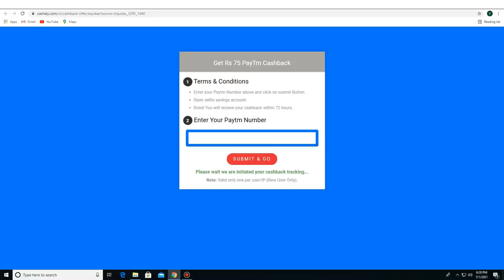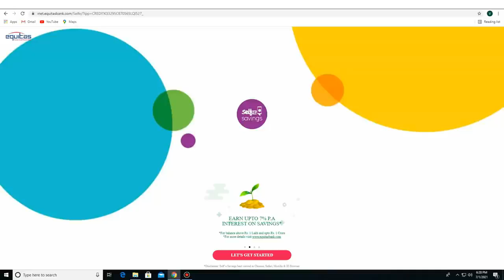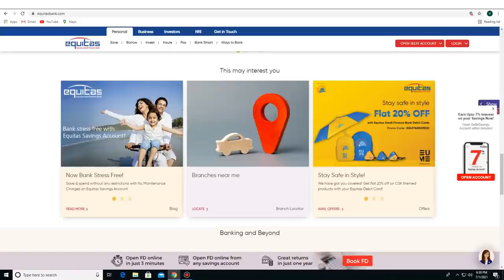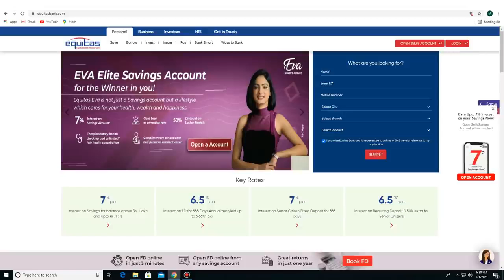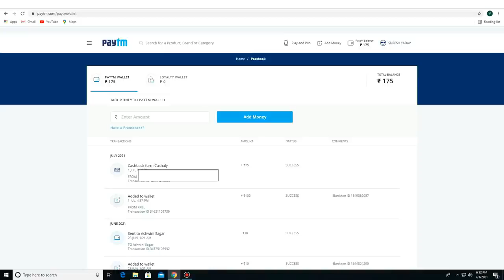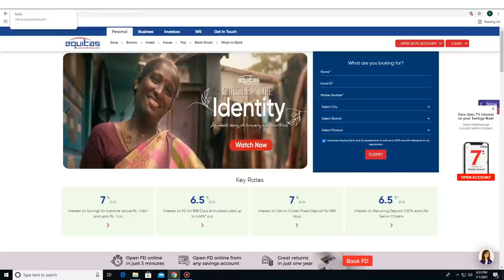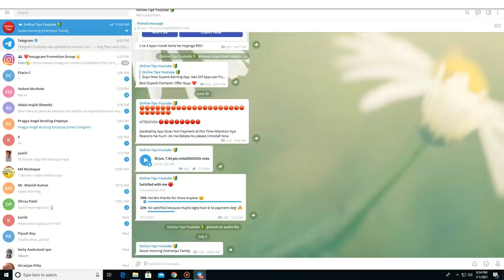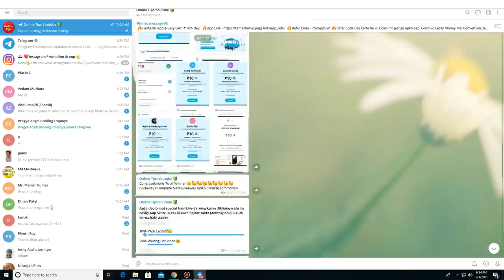Make money online | online earning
Application link